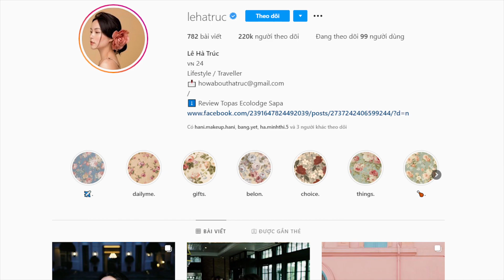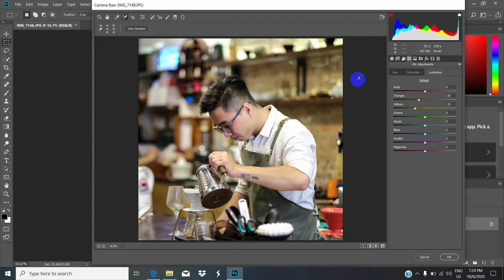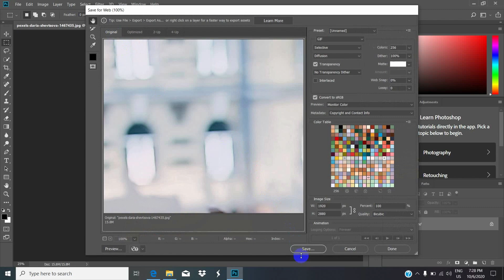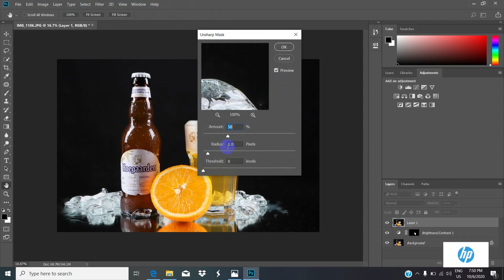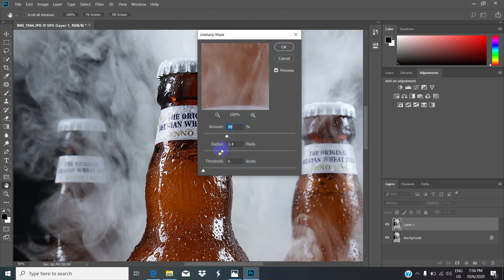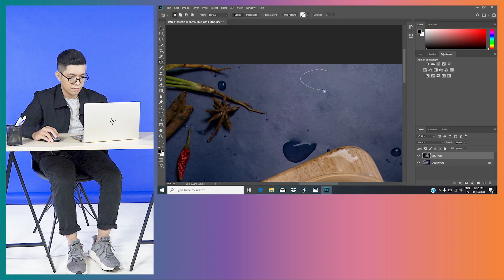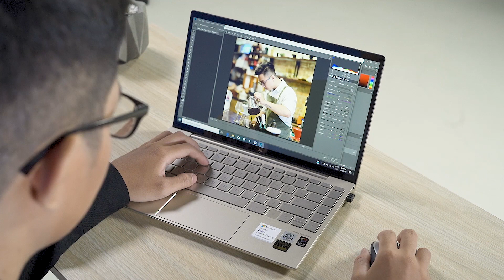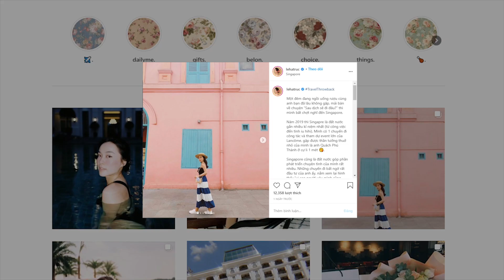TIPS CHỈNH SỬA ẢNH VỚI ĐỒ ĂN VÀ CAFE- SÁNG TẠO MỌI NƠI TẬP 2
⭐️SÁNG TẠO MỌI NƠI⭐️TIPS CHỈNH SỬA ẢNH TRÊN MÁY TÍNH
Làm thế nào để chỉnh sửa những bức hình đồ ăn và café cho thật lung linh với phần mềm photoshop trên máy tính?
Đến ngay với những chia sẻ quý giá từ giảng viên Lương Thái Thành để bỏ túi những bí quyết edit photo tuy đơn giản nhưng không phải ai cũng biết đến.